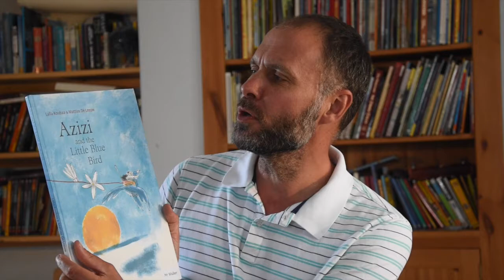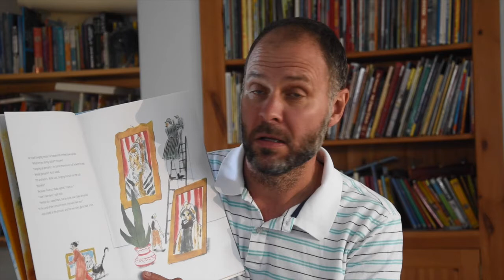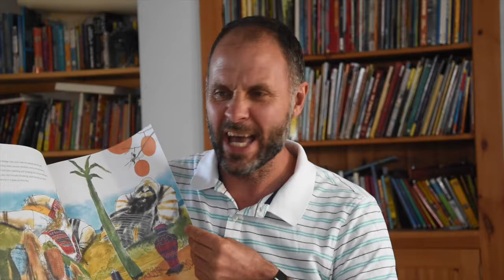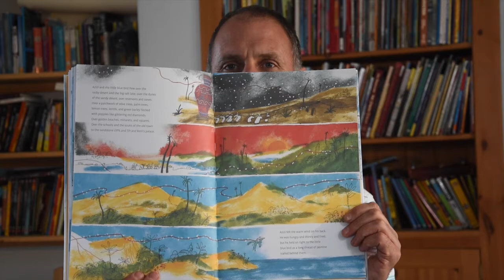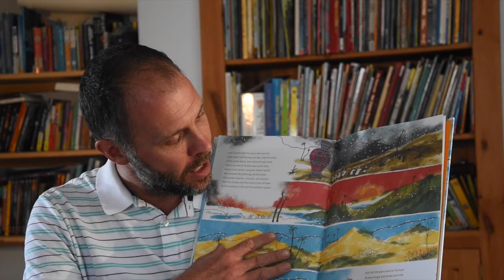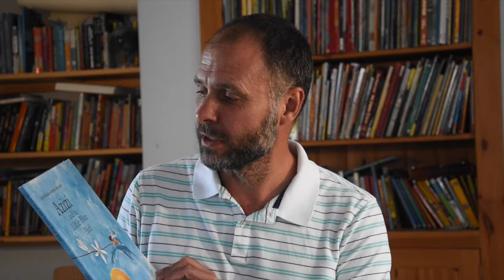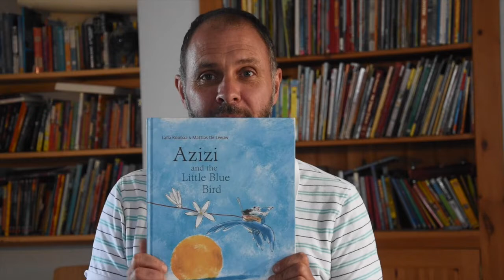Azizi and the Little Blue Bird